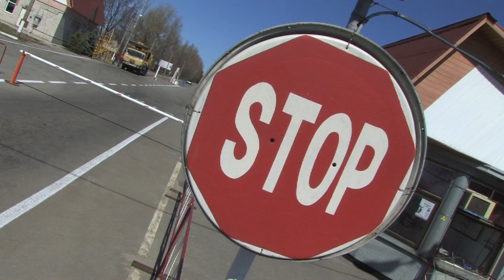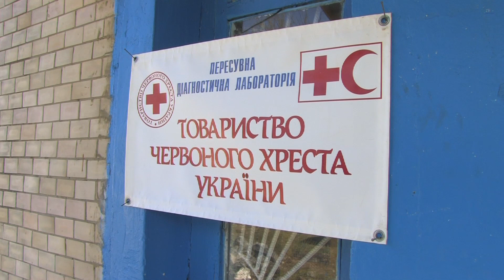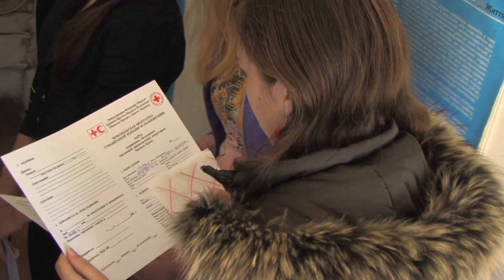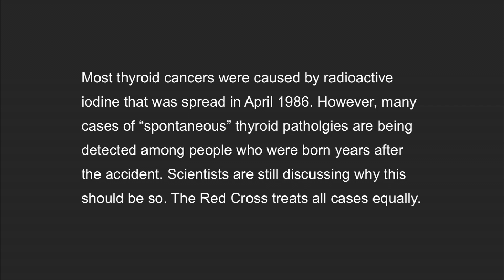Chernobyl: 25 Years On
As the world focuses on the triple disaster in Japan, 26 April marks the 25th anniversary of the catastrophic nuclear explosion at Chernobyl that affected over seven million million people.

Ukraine, Russia and Belarus continue to live with the invisible, poisonous legacy that has demonstrated the dangers of nuclear power. The International Federation of Red Cross and Red Crescent Societies, alongside the Red Cross societies of Belarus, Ukraine and Russia, started CHARP, the Chernobyl Humanitarian Assistance and Rehabilitation Programme, in 1990.

The basis of the programme is mass thyroid gland screening in the most rural and inaccessible areas in three regions of Ukraine, three in Belarus and one Russian region. Each year seven mobile laboratories screen some 100,000 patients using ultrasound machines or fine needle biopsy. Psychological support, breast screening and healthy lifestyle information, including HIV/AIDS eduction, are also offered. This film shows the work done in one day in one mobile laboratory

Over the years, CHARP donors have included the Irish Government, the Japanese Red Cross, Netherlands Red Cross, Australian Red Cross and the governments of Ukraine, Belarus and Russia.  If a new donor is not found soon, the CHARP programme may have to be wound down, which would be a tragedy within a tragedy.